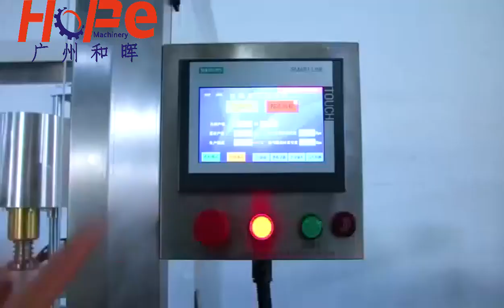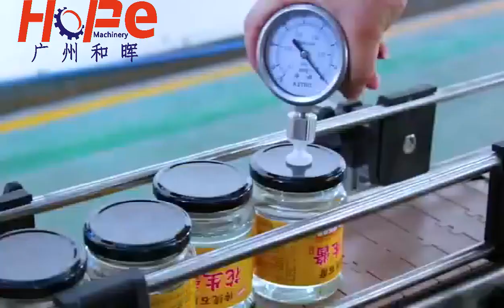Guangzhou Hopefly Single head vacuum capping machine + labeling machine 15-18 bottle minutes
Our company specializes in  automatic roll film and premade film sealing machine,  multi-line cup sealing machine, doypack filling capping machine, coffee capsule automatic filling & sealing machine,automatic filling sealing labeling production line equipment